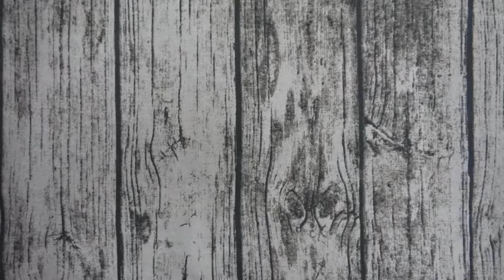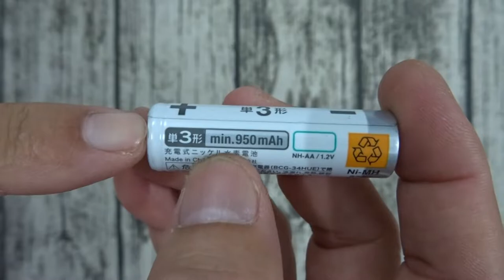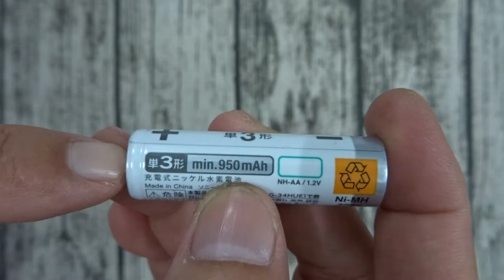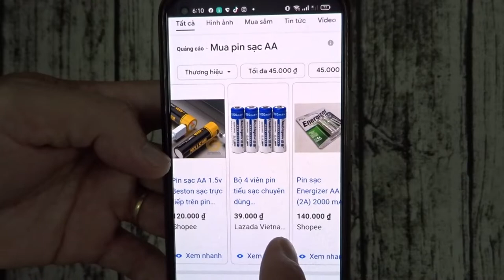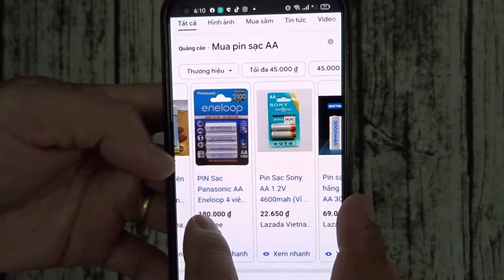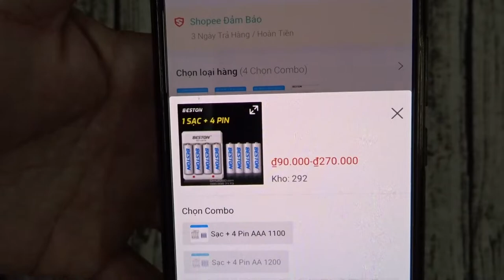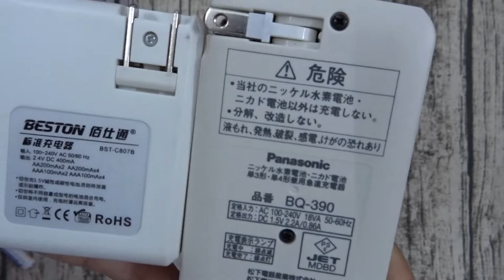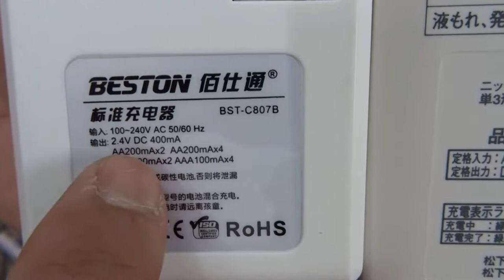Cách chọn pin sạc AA cho máy ảnh